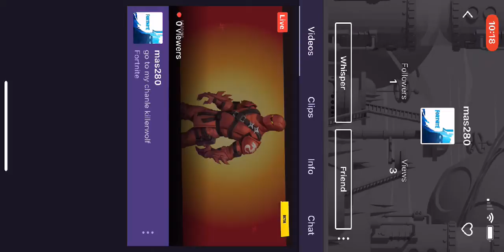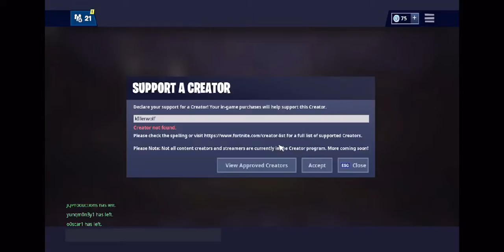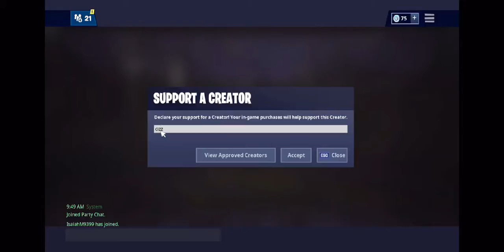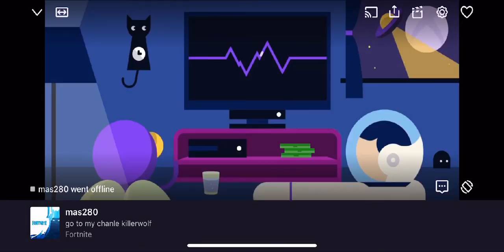Trying to get wins